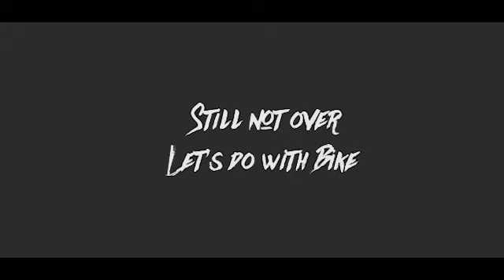Cycle X Bike | Aadi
Here I come up with my new video, have some fun!

Share your views on the comment Section